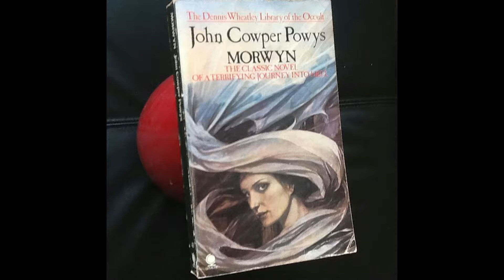The Weird and the Wonderful CXXXII: Morwyn or the Vengeance of God by John Cowper Powys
John Cowper Powys was an influential British writer, who wrote, volumniously (Glastonbury Romance's 1174 pages say hello), including novels based around Welsh history, a series of novels taking place in Wessex and then in 1937 he decided to write a novel which takes place almost entirely in Hell.

"Morwyn or the Vengeance of God" concerns a group taking a leisurely stroll before suddenly falling into a sink hole, leading directly to Hell, a Hell full of history's greatest sadists no less. And the three main characters just so happen to be squishy, warm blooded and quite alive, to the general amusement of the denizens of the afterlife.